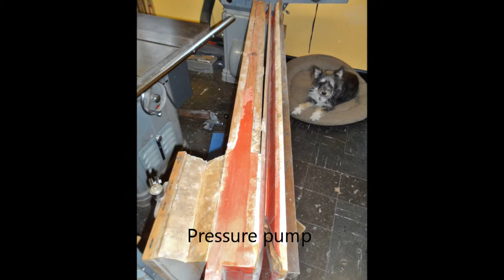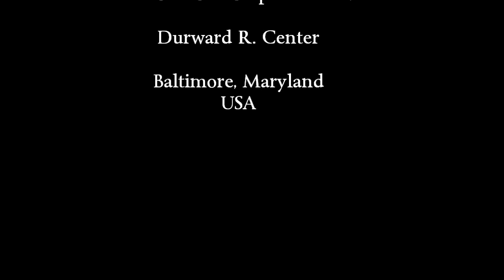Welte Philharmonic Organ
Presenting a Model II Welte Philharmonic Organ from c. 1914 playing once again after over a 90 year silence.  This organ was found in 1996 in a carriage house at the Col. Edward Green estate, Round Hill, in Dartmouth, MA.  It had been put into storage perhaps as early as 1923, if the dates on the crates can be believed.  Time was not kind to the organ.  The roof leaked on it, vermin ate all the leather, wood worms and powder post beetles infested it, and it was generally vandalized.  Parts had literally rotted away.  A major restoration effort was required to bring this one back to life.  The results are very rewarding.

This video and slide show demonstrate the sound which Welte was producing in their Philharmonic Organ series, the next generation after their Cottage and Concert Orchestrions.  The Philharmonics are more sweet and mellow than their earlier counterparts.  This Model II can play either a 100 key Philharmonic or Piano Orchestrion roll.